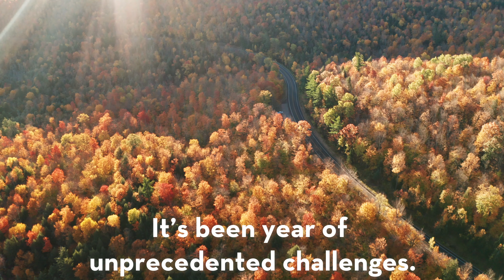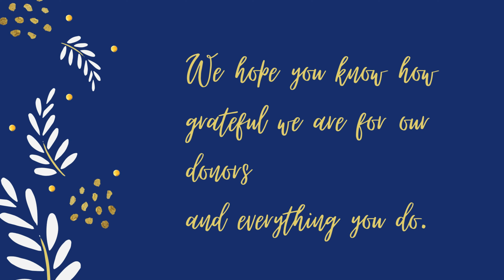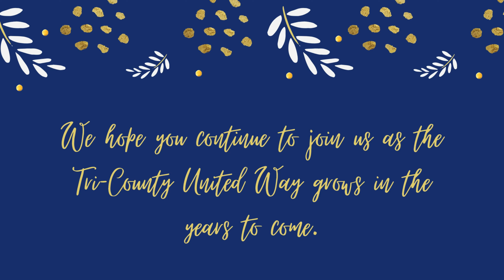2020— Year of Resilience in New York's Lake George Region Business Community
During 2020, we had to adapt. Local businesses and organizations had to learn new technology, rethink marketing strategies, navigate the PPP application process, and understand and implement new safety and sanitation protocols.
It was a year filled with challenges and ingenuity, hardships and courage, uncertainty, and collaboration.
We are grateful for our business community’s ability to come together. In 2020, we saw how our economy is truly interconnected.
We didn’t want the year to end without looking back on the remarkable accomplishments of our local community.
We asked our member businesses and organizations to submit videos explaining how they had to rethink their operations this year.
Today we have a montage of all of their videos and we will launch a guest blog series soon in which they will tell their stories and look ahead to 2021.
We’ll also be posting these videos in their entirety separately into January and are still accepting submissions!
If you’re a member of the Lake George Regional Chamber of Commerce, and you want to participate, please email Marketing Director Amanda Metzger at .
We were thrilled to get such different submissions from a variety of businesses!
Thanks to all of the following who submitted videos:
Adirondack Winery
Advokate, LLC
Doc's Restaurant & Park Theater
The Fort William Henry Hotel and Conference Center
Lake George Arts Project
Lake George Escape Campground
Lake George Lanes & Games
Love is on Lake George
The Sembrich
The Spa Studio Adirondacks LLC
Tri-County United Way